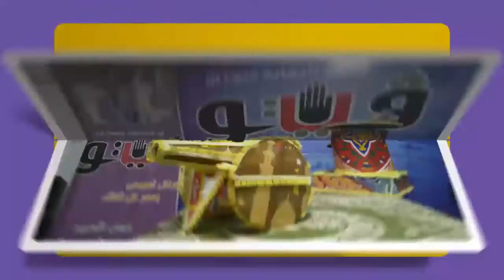فيتو | «فتاوى الصيام» حكم من يصوم دون أن يؤدى فريضة الصلاة في رمضان؟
فيتو | «فتاوى الصيام»  حكم من يصوم دون أن يؤدى فريضة الصلاة في رمضان؟ ـــــــــــــــــــــــــــــ
فيتو بوابة اخبارية باللغة العربية تتناول الأخبار والاحداث المحلية والدولية بمهنية وموضوعية وحياد. ويرصد الموقع كل ما يجري في محافظات مصر سياسياً واقتصادياً ورياضياً وفنياً، فضلاً عن أخبار الشرق الأوسط والعالم، ملتزماً بالدقة والسرعة.